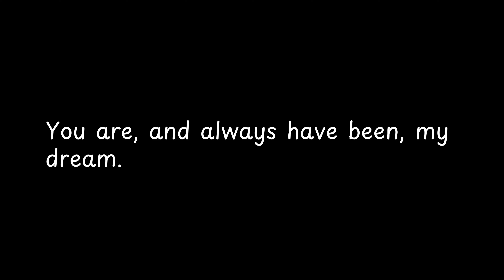You are, and always have